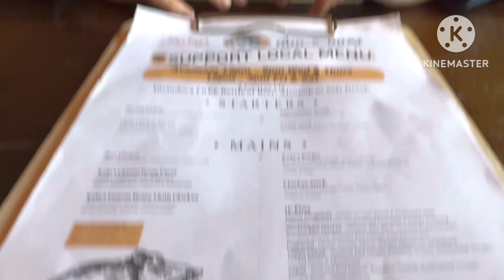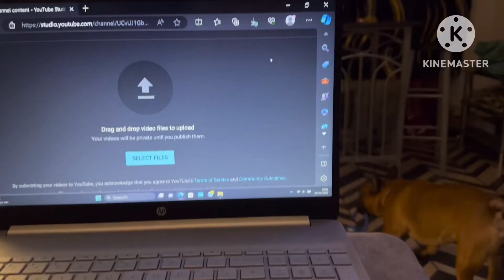20 Week Scan Vlog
20 Week Anomoly Scan Vlog

Brookelynne's Beauty Corner

Xobrookelynnexo
Brookelynnesbeautycorner

Xobrookelynnexo

Xobrookelynnexo

FOUNDATION MATCHES

Natural Skin/Lightly Tanned Skin/Darkly Tanned Skin

Mac Studio Fix Fluid NC10, NC25, NC40

Swan, Golden Beige, Sand or Latte

Revolution Conceal & Define/Conceal & Hydrate
F0.5, F8.5, F10

Estée Lauder Double Wear
Ivory Nude, Ivory Beige, Shell Beige

Revlon Colorstay
Ivory, Natural Beige, Early Tan

Huda Beauty Faux Filter
Vanilla, Latte, Baklava

Fenty Beauty Pro Filter
120, 240, 300

Nars Natural Radiant
Siberia, Stromboli, Aruba

HAIR COLOUR

I get a lot of comments and compliments on my hair which Is lovely 💖 It has been lots of different colours in the past. At the minute it is a platinum white blonde on top with ginger underneath. I get my hair bleached at the hairdressers. At the minute I’ve been getting a high lift colour on my roots. I get the ginger topped up on the roots underneath. I maintain it with Glaze Pearl Blonde and Bleach London Proper Copper.

FAKE TAN

I am a lover of self tanning products as I prefer to look tanned as I am naturally fair skinned (nothing wrong with being pale but I suit a tan better). I review a lot of fake tans on my channel especially mousses. My faves are olive based ultra dark tans like Tilly Tan, St Tropez. Bondi Sands & Utan. My fake tan can vary in each video so just ask me and I’ll let you know what one I’m wearing 💖

Stay gorgeous and God Bless

XoXo